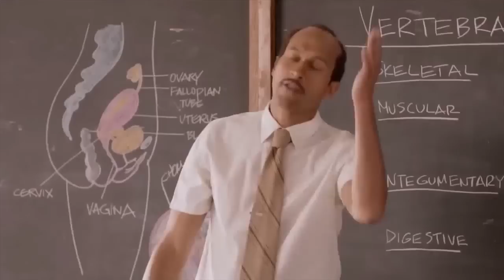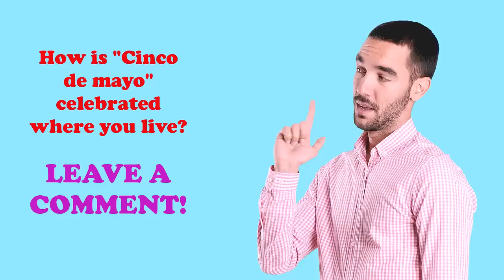What is the REAL story of cinco de mayo? (A BRIEF History)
What is the REAL story of cinco de mayo?
In this video, you will learn the REAL story of cinco de mayo! We talk about the rich history behind this important Mexican holiday and debunk common misconceptions.

***Ways To Support This YT Channel -or- any other YT Channel***

      SUPPLEMENT YOUR LANGUAGE LEARNING JOURNEY IN SPANISH:
(Mi Mapa Spanish Book 1)
(Mi Mapa Spanish Book 2)

REQUEST A 30-MINUTE LANGUAGE CONSULTATION

My Favorite Amazon Tools:
Microphone I use for videos
Digital Loud Bluetooth Speaker
Basic Camera to get started on your YouTube Journey
Laptop Brand I use

Carolina Language Solutions, LLC
1646 W Hwy 160

ABOUT Profe Don Omar
Omar is a Creative Entrepreneur, Spanish Educator, Author, and YouTube Content Creator. He is the founder of Carolina Language Solutions and host of Habla Conmigo TV & Habla Ingles TV.

Profe Don Omar helps language learners, through educational videos on YouTube, motivational content on Instagram, and language acquisition through 1 on 1 Coaching and a Group Coaching Program.